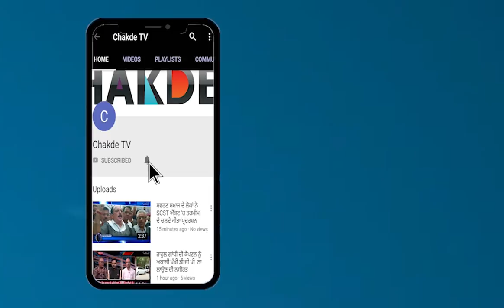SGPC ਦੀ ਪ੍ਰਸਾਸ਼ਨ ਨੂੰ ਚੇਤਾਵਨੀ, ਸੰਗਤ ਨੇ ਵੀ ਚੁੱਕੇ ਹਥਿਆਰ